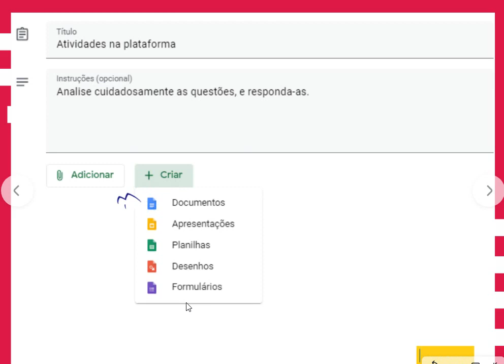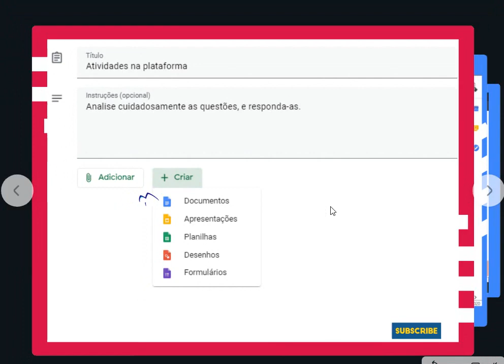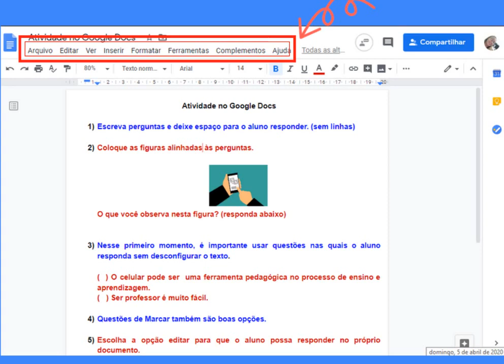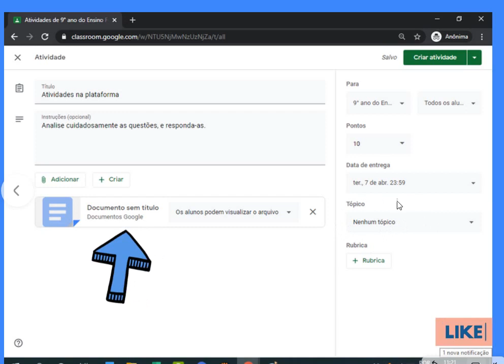COMO CRIAR ATIVIDADES PARA SUAS AULAS ONLINE UTILIZANDO O GOOGLE DOC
Quer aprender a criar atividades usando o google doc? Assita esse vídeo